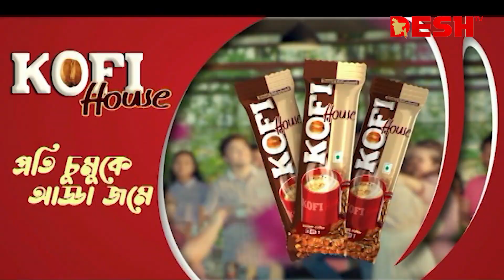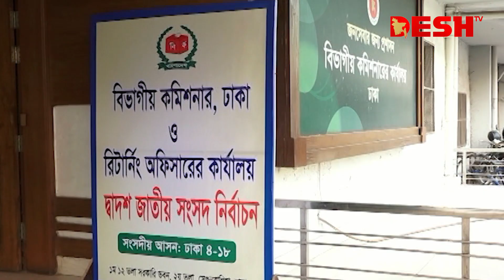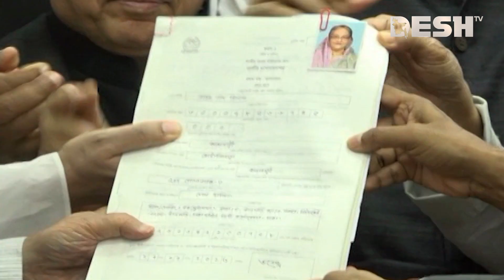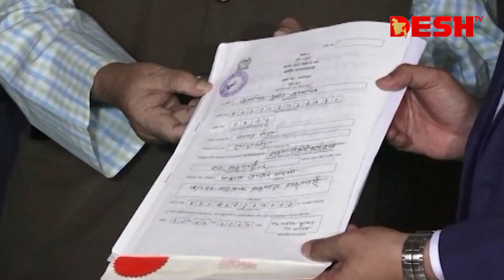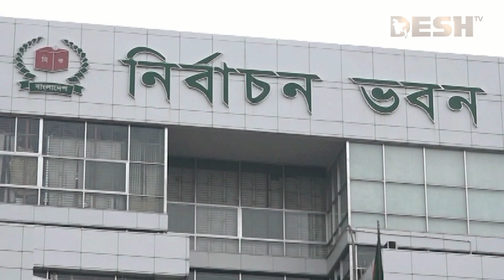দেশ সংবাদ | রাত ১১টা | ২৯ নভেম্বর ২০২৩ | Desh TV bulletin 11PM | Latest Bangladeshi News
»» Office Address:
42, Shaheed Sangbadik Selina Parveen Sarak, Malibag 1217 Dhaka, Dhaka Division, Bangladesh